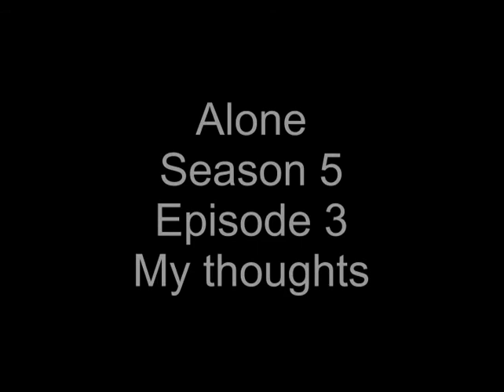Alone season 5 ep 3 my thoughts